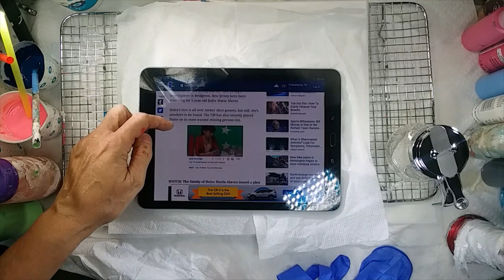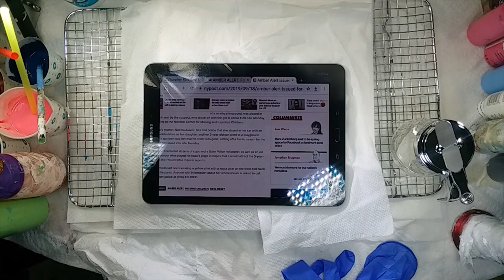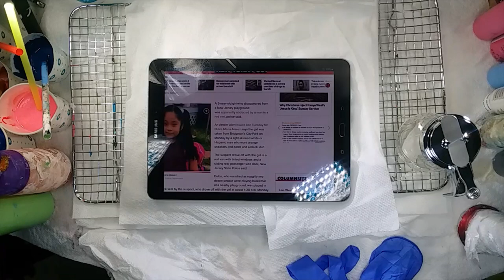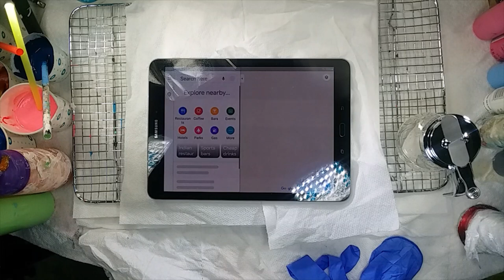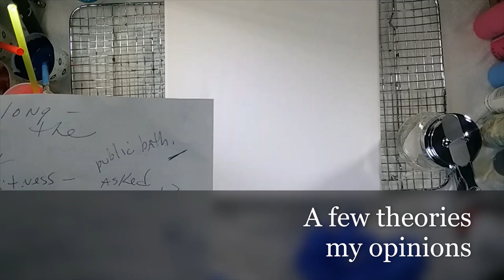Dulce Maria Alavez - Intuition Reveals Clues - Orange Shoe Guy - Fluid Art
Welcome
Let's name the suspect ORANGE SHOE GUY.   ( I follow the Delphi Homicides case, also ).  Someone knows who this is.

Dulce Maria Alaves was taken from the Brigdeton Park on September 16, 2019.  The suspect was wearing Orange Sneakers, Red Pants and a Black Shirt.  She was put into a red van with tinted windows.

The words revealed to me are "First"  and "Blue".
I googled  "First Avenue" in Bridgeton, NJ.  There is a company on that street.  Does the suspect work with equipment?
The word "first" was revealed last week and the word "blue" last night  (Sept 29, 2019).

I have seen two different spellings of Dulce's last name.  On the FBI website it is spelled "Alavez".

Call these phone numbers to report tips:
1-800-CALL-FBI     ( 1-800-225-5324 ) select option 4,  then select option 8
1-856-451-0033    Bridgeton, Nj  police dept.
If you have any photos or videos from Bridgeton City Park on September 16, 2019  upload them to: